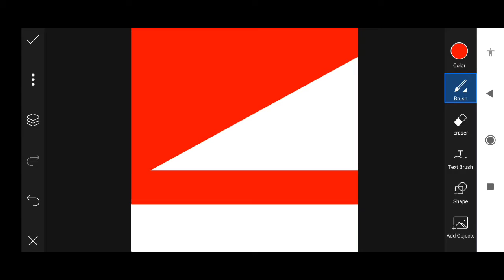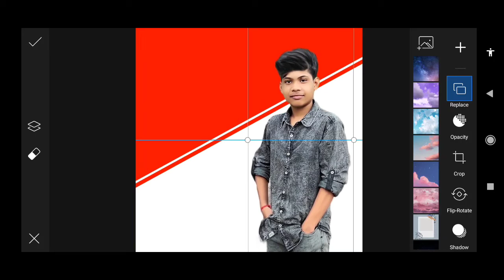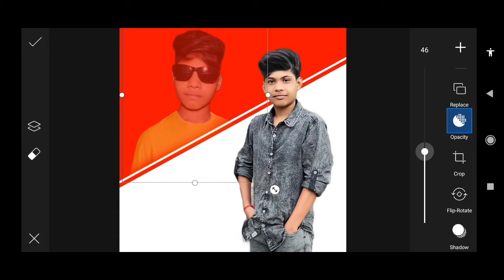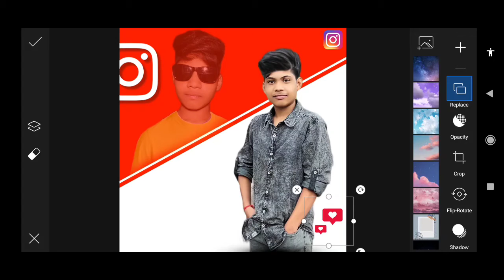🔥Instagram Creative Dual Photo Editing || PicsartCreative Instagram Dual Photo Editing UP Ka Ladka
so guys is video mein maine aapko bataya hai ki kaise aap picsart me instagram creative dual photo editing kar sakte ho step by step ...

▶Important Notice 📢

▶Helpful Videos 👇🏻

▶Background & PNG 👇🏻